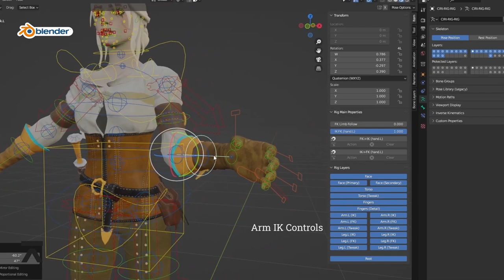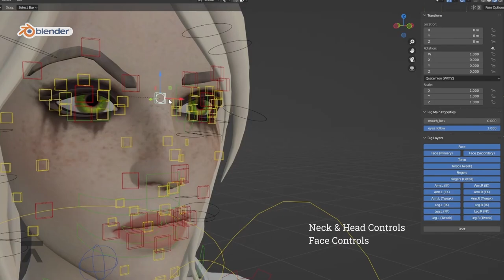Ciri from Witcher - Character Rigging in Blender by Auleek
Another character rigging done in-house by Auleek Animation Team.
Software: Blender
Character Model used from Sketchfab